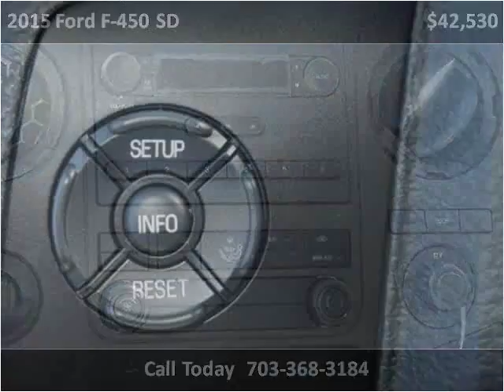2015 Ford F-450 SD New Cars Manassas VA